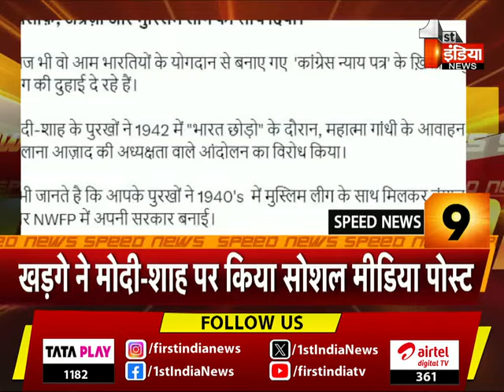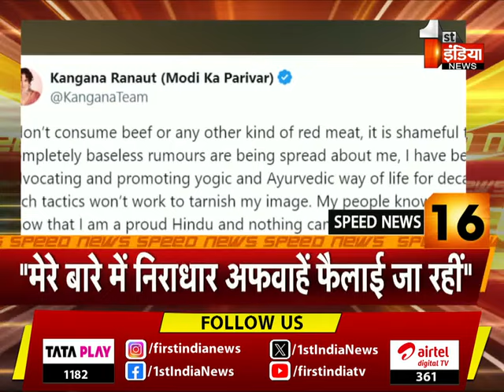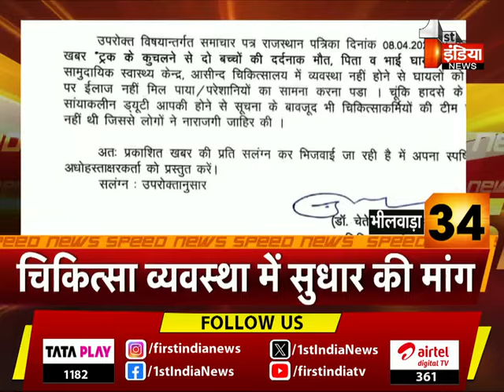देखिए फटाफट अंदाज़ में देश प्रदेश की बड़ी ख़बरें | Speed News | 08 April 2024